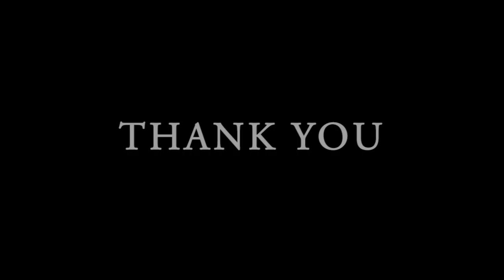You & I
The second in the sequel of short trailers following The Awakening Teaser done as a project for Cinematography. This was to showcase the 180 Degree technique with a break in it.

Art institute: Cinematography Project

Credits:

Director: Ra
Camera op: Gregory Sherman
Actor: Ra